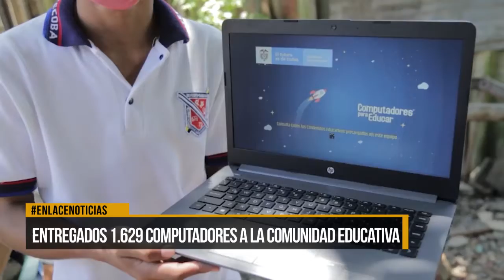Entregados 1.629 computadores a la comunidad educativa